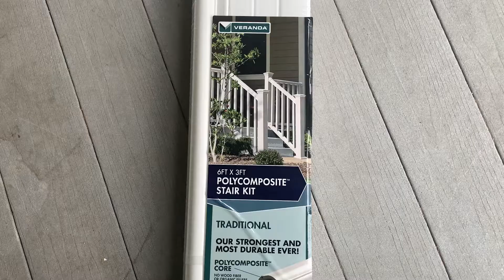Veranda Stair Railing Replacement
When I purchased the house, I knew there were a few things that were done poorly but this house keeps giving me new reasons to make videos. This particular issue with the railing has been bugging me for some time. We don't use the front door often, but after I recently grabbed the railing and nearly fell, it quickly went up my priority list of things to fix.

At first I was only going to replace the railings and leave the banisters, but then I realized that the original banisters were too short as well by about an inch. They stayed in the slot, but would be on the edge of coming out. So I ended up cutting up some new banisters from the kit.

Getting the parts is easy... you could even order it or pick it up at your local hardware store that carries Veranda products.

Things you will need:
A driver
OR a screw driver set

A miter saw
OR a hacksaw

Tape measure

A pointy marker

A utility knife